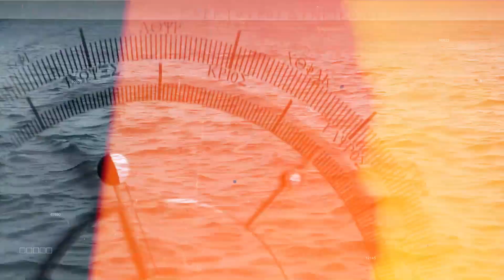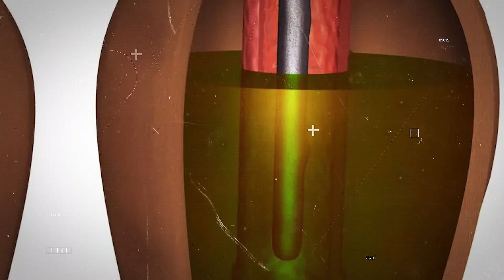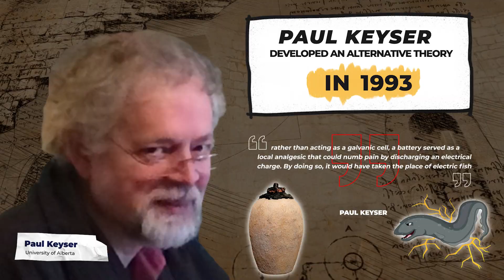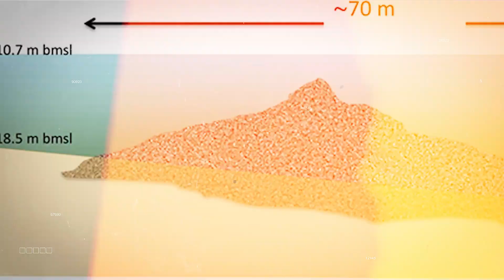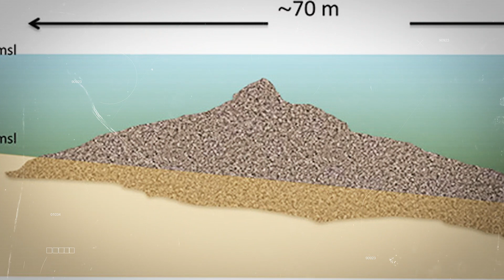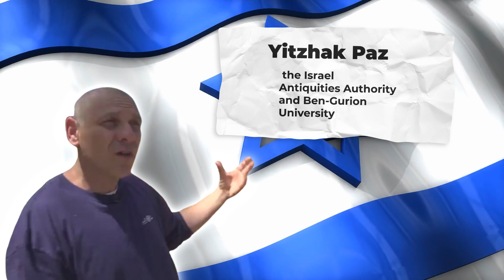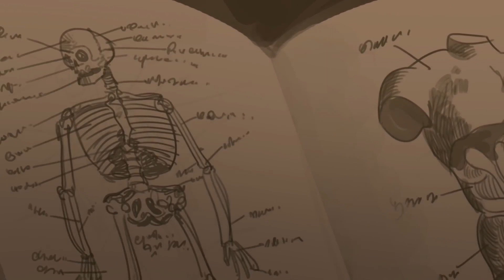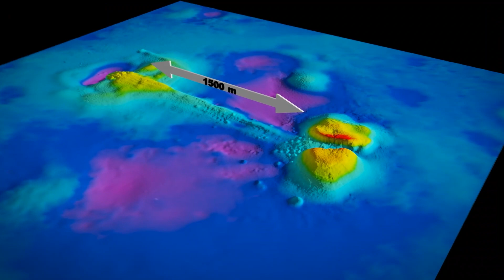Scientists Terrifying New Discovery Under Atlantic Ocean Changes Everything!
The oceans of this earth hold many secrets!
Despite the fact that 70% of earth’s surface is covered by oceans, we haven’t really explored a lot of them. In fact, it’s kinda like an alien world within our own! We probably know more about the surface of Mars than we know about the ocean floor!
As scientists begin to venture down as deep as humanly possible, they’ve come across astounding, scary and sometimes simply inexplicable things
that show that civilizations of the past were a lot more mysterious than we might have thought!